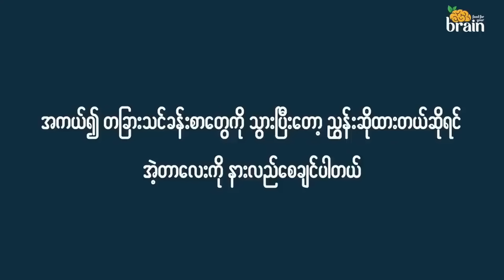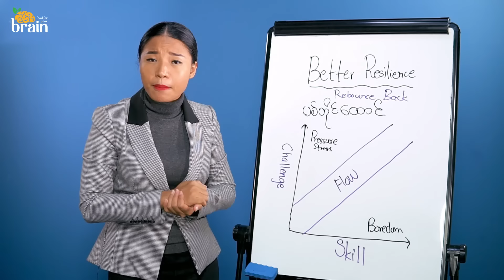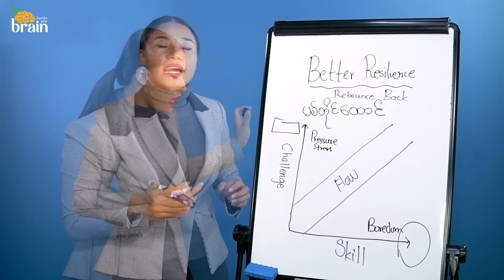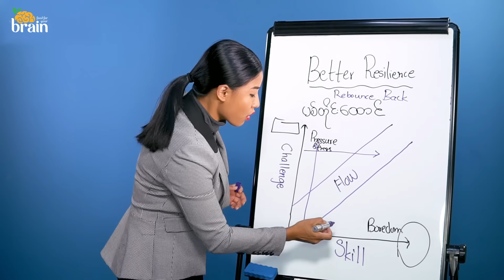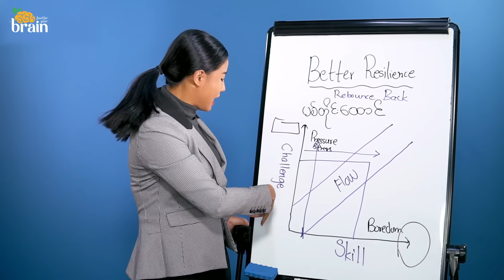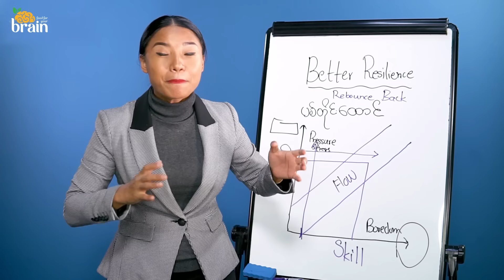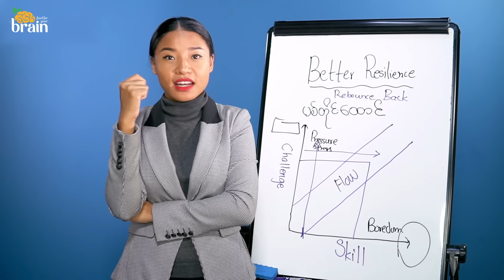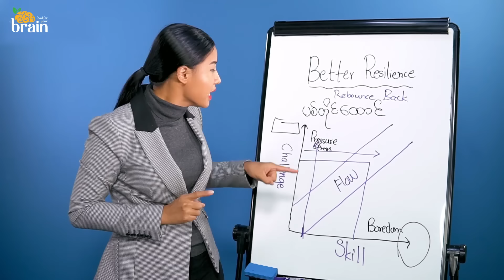အလုပ်မှာ အဆင်မပြေတာ ဒီတစ်ချက်ကို မလုပ်နေလို့ပါ || healthier workplace